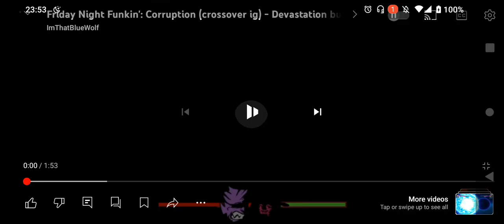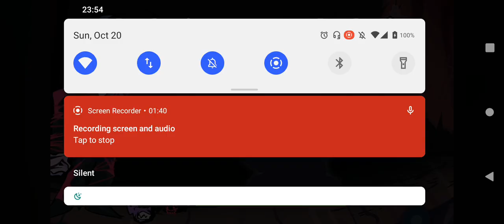deactivated @DEARESTFNF vs Garmadon